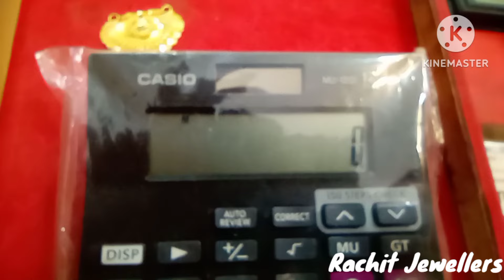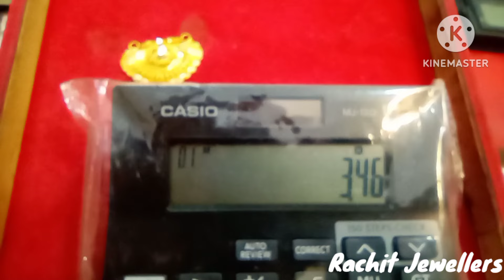Gold pendant design with weight and price